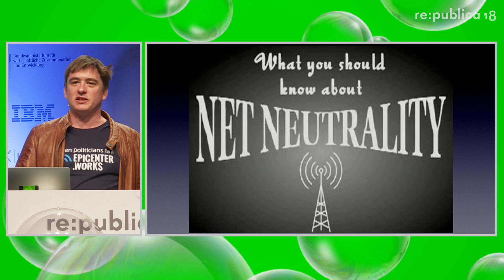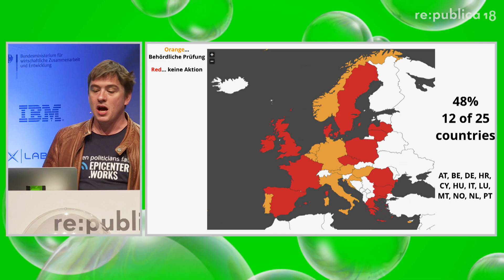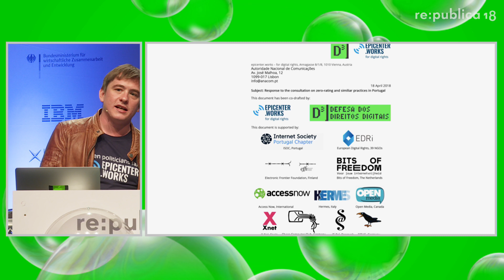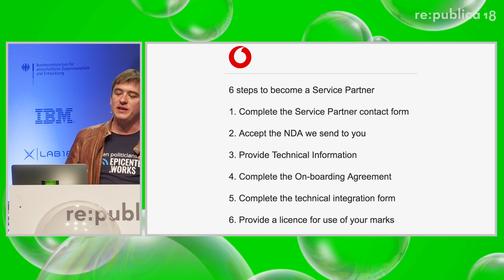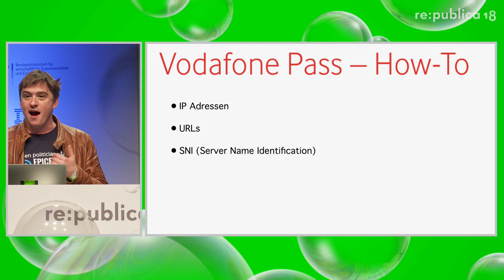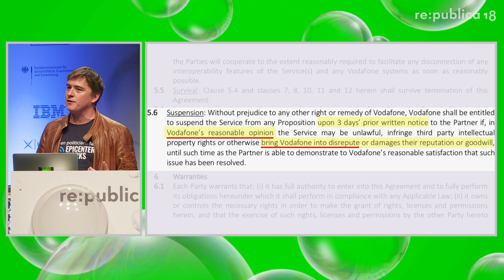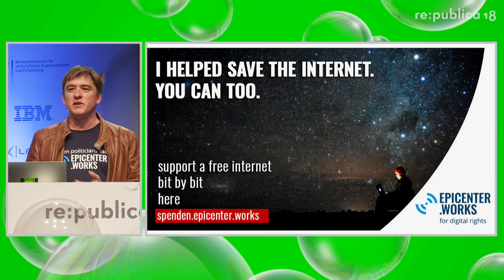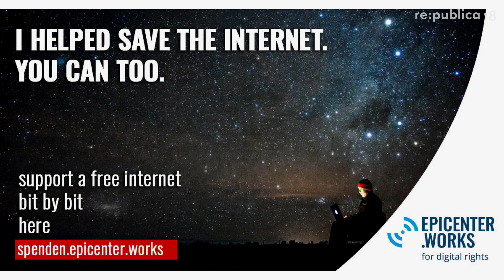re:publica 2018 – Thomas Lohninger: Freie Daten-Vorfahrt oder juristische Notbremse? ...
Full Title: Freie Daten-Vorfahrt oder juristische Notbremse? Statusupdate Netzneutralität

Netzneutralität geht uns alle an: ob als Telko-Kunden, Hardcore-Bingewatcher, Bürger oder Mittelständisches Unternehmen. In Europa stehen wir am Scheideweg zwischen den USA und Indien, zwischen Abschaffung und Absicherung der Netzneutralität. Obwohl es europäische Gesetze zum Schutz des freien und offenen Internets gibt, sehen wir in Europa wie große Telekom Konzerne sich zwischen Nutzer und online Dienste drängen. Statt mehr Datenvolumen und schnelleren Bandbreiten gibt es StreamOn, "Smart Net" und Vodafone Pass. Wieso kümmert sich die Bundesnetzagentur nicht um die Netzneutralität? Wieso darf die Deutsche Telekom immer noch das illegale StreamOn Paket anbieten? Wieso ist das Internet in...